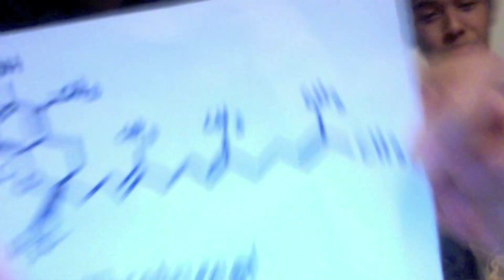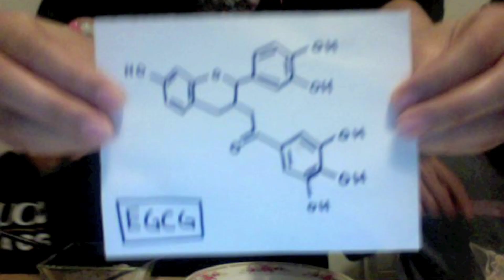Organic Chemistry Food Challenge: Antioxidants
Welcome to the Organic Chemistry Food Challenge!! For today's show, contestants are competing to stir up the better antioxidant rich plate.

Chemistry 8B Video Project - Professor Annaliese Franz - Fall 2011